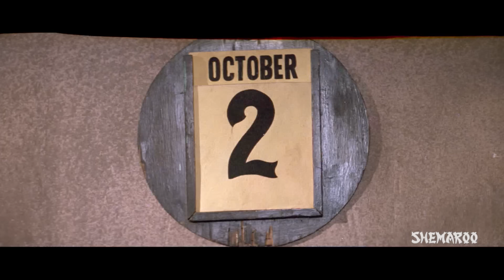Top Action Scenes from Andolan (HD) Sanjay Dutt - Govinda - Mohan Joshi - Bollywood Action Movie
Enjoy watching these awesome action scenes from superhit movie Andolan (1995) in this special scene compilation. Watch the ultimate action scenes done by actors like Sanjay Dutt, Govinda, Mohan Joshi, Deepak Shirke, Vikram Gokhale etc. Have a great time.

Adarsh and Aniket are two brothers. Both go to the same college, where Aniket finds that beautiful Guddi has a crush on him. He eventually also falls in love with her. Meanwhile, Adarsh is up to college pranks and practical jokes. When the time comes to seek a career, both brothers choose a different path. What could be their ways of living life then?  Watch out the full movie.